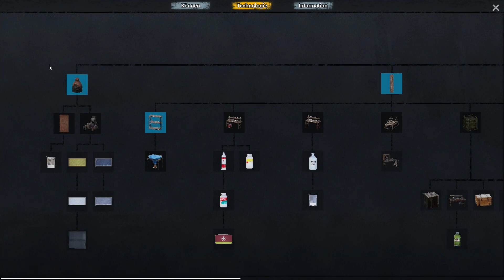No One Survived ► Auf Auf Hütte bauen | Let's Play | Deutsch | 004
Let's Play No One Survived
Dies ist ein kooperatives Multiplayer-Open-World-Sandbox-Sandbox-Spiel, in dem Sie und Ihre Freunde Vorräte finden und Unterkünfte in dieser Welt bauen müssen. Du musst den Bedarfszustand deines Charakters jederzeit im Auge behalten, ein schlechter Zustand führt mit hoher Wahrscheinlichkeit zum Tod.